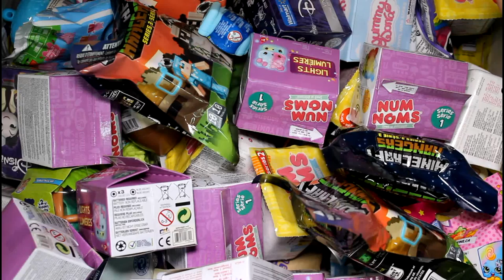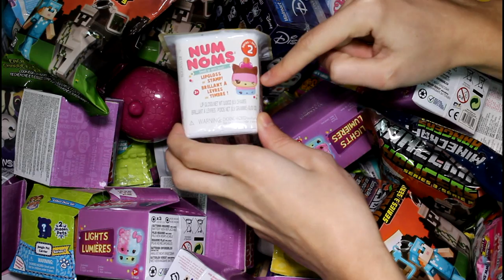Random Blind Bag Box Episode #151 - Neko Atsume, Moana, Num Noms, Animal Jam, Grossery Gang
I have collected up some random blind bags and put them in this box. I will pick 5 random blind bags/boxes to open in each episode!

Which ones will we open today?

IMPORTANT!
If you are sending mail, make sure to have your guardian/parent's help and permission if you are under the age of 18.

IF YOU WANT YOUR MAIL TO BE OPENED ON CAMERA PLEASE WRITE "OPEN ON CAMERA" ON YOUR ENVELOPE/PACKAGE!

DO NOT SEND VIA UPS, FED EX, or DHL.
(They do not deliver to PO Boxes)
USE YOUR LOCAL POSTAL SERVICE ONLY!

Also, please DO NOT send food.

IMPORTANT!

SOCIAL MEDIA!